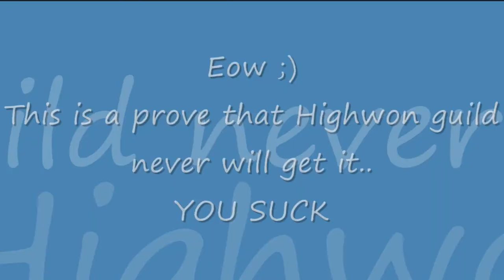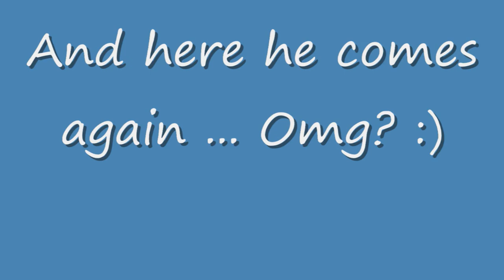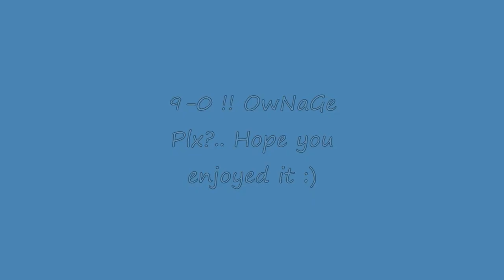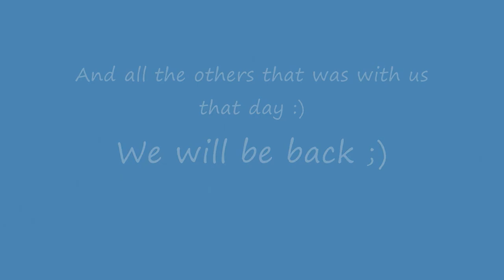Adaria Highwon massacre Trax Part 1